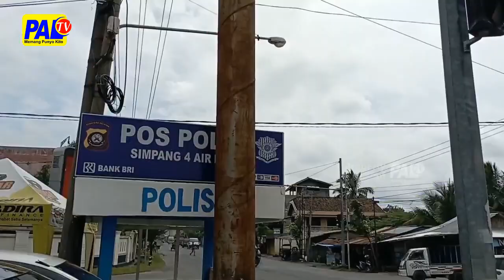Tilang Elektronik Mulai Diberlakukan Desember | Paltv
Penerapan Tilang Elektronik / Melalui Kamera Electronic Traffic Law Enforcement / Akan Mulai Diterapkan Secara Maksimal Di Wilayah Oku Mulai Desember Mendatang